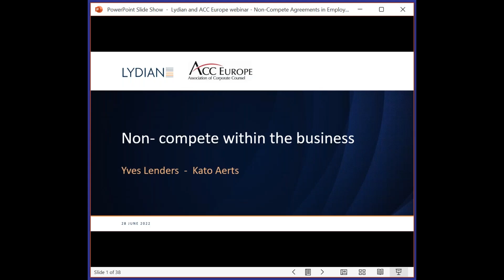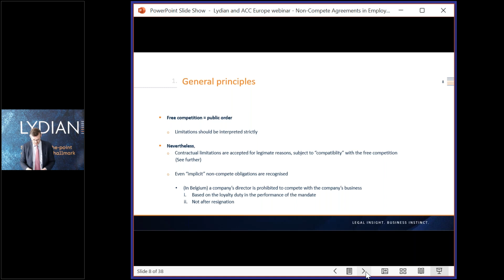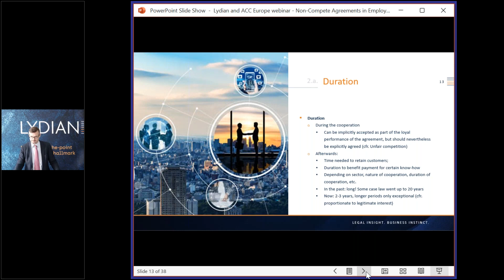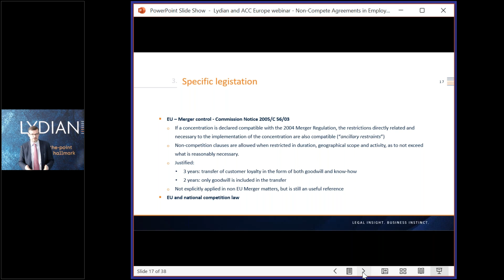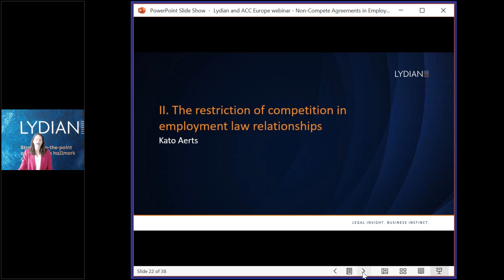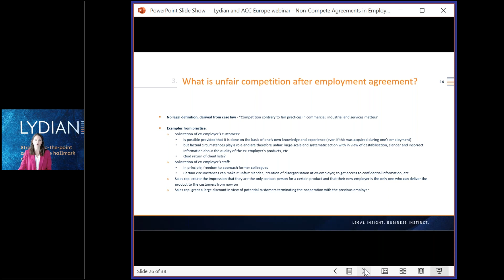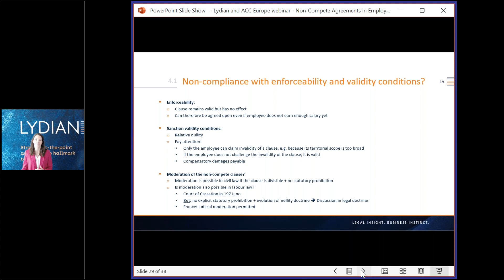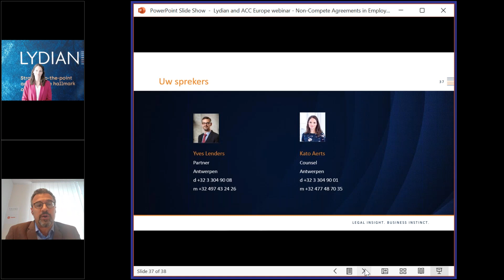Lydian and ACC Europe webinar: "Non-Compete Agreements in Employment and Commercial Contracts"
Among the many side effects of the pandemic are the “Great Resignation” and the war for talent. It’s an employees’ market where more and more workers are hired virtually, working remotely, staying sometimes outside the reach of direct supervision. Workers who have access to critical information and knowhow might leave their jobs to join competitors. The same goes for commercial and consultancy relations where freelancers might leverage past experience and knowledge to sever ties to pursue success elsewhere.

As a result, companies find themselves looking for ways to protect their businesses. Lydian and the Association of Corporate Counsel Europe (ACC Europe) therefore invited you to attend a new webinar focusing on non-competition clauses.

This webinar provided you with useful tools and tips to draft valid and legally enforceable clauses both in employment and commercial contracts and also provided you with useful insights on how to protect the business from ex-employees and ex-partners’ competition.